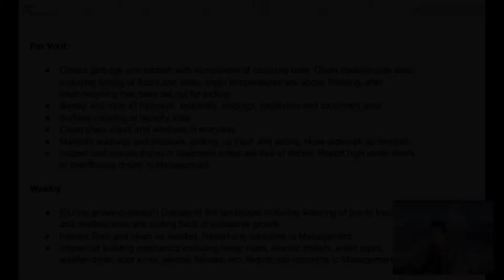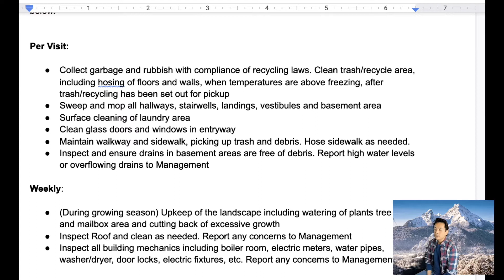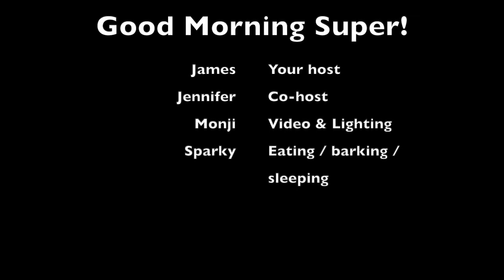Meet a Neighborhood Building Superintendent: Albert Laracuente (Part 2)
In the second part of this episode with Albert Laracuente, we'll continue on our journey getting to know this Part-time Super in NYC.

We'll get his take on pricing and how he sizes a potential building as an opportunity, the hardest part of being an entrepreneur-superintendent.

So, sit back and enjoy a discussion on:

- The life-changing decision why Albert suddenly decided to become a part-time building super
- How Albert quickly sizes up a building for service
- Common, hidden mistakes when pricing buildings